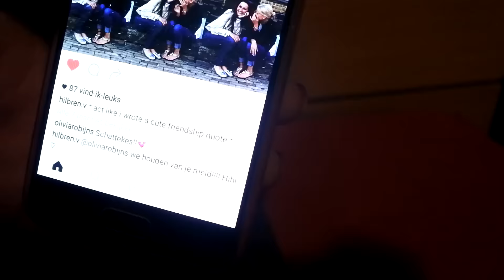Vlog 19 ❤ Nieuwe schoenen